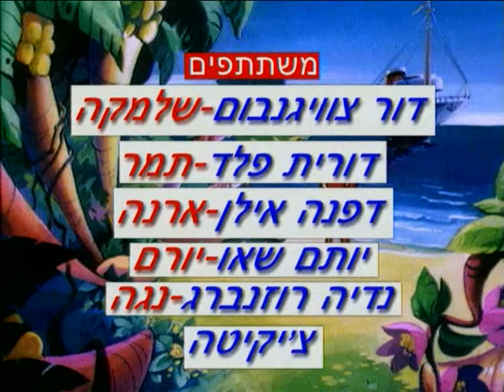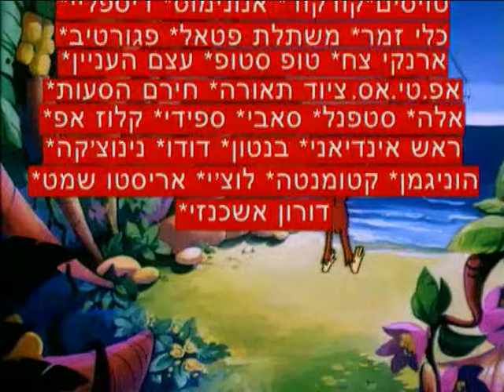קופיקו עונה 1 פרק 7 - קופיקו מנחש עתידות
רוצים לראות עוד פרקים של קופיקו? להרשמה לערוץ קופיקו לחצו כאן

 כשקופיקו שמע איך הילדים מתלהבים ממגדת העתידות החליט
שגם הוא יהיה " מנחש עתידות" סתם לשם השעשוע. קופיקו לקח כדור זכוכית ישב ליד בית הספר
וחכה שהילדים יצאו. אורחת מיוחדת – בר רפאלי

Kofiko decides to dress up as a fortune teller just for fun…. Special guest – Bar Refaeli.